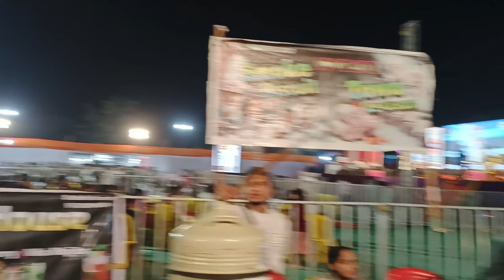SHAHAPUR🌆FESTIVAL🥳2024 FULL VLOG. BY TATA ACE VLOGER🚚.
SHAHAPUR 🌆 FESTIVAL 2024 BY TATA ACE VLOGER 🚚 DANCE GAUTAMI PATIL

SHAHAPUR festival 2024
2023
2022
2021
2020